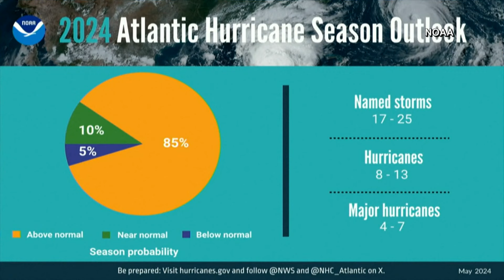Hurricane season officially begins Saturday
Southeast Texas is bracing for what experts say will be an active season, with NOAA predicting 8 to 13 hurricanes.